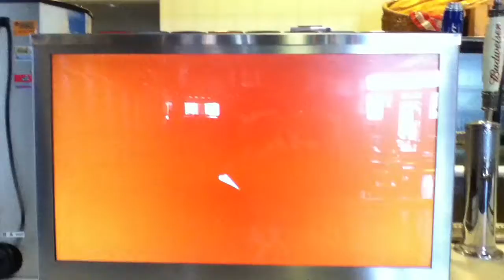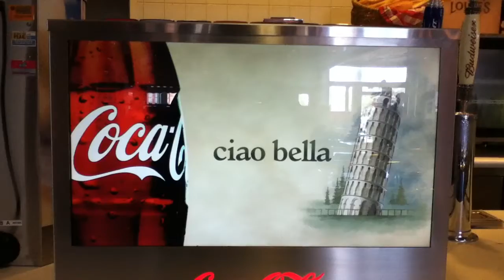Digital Coca-Cola Fountain Display